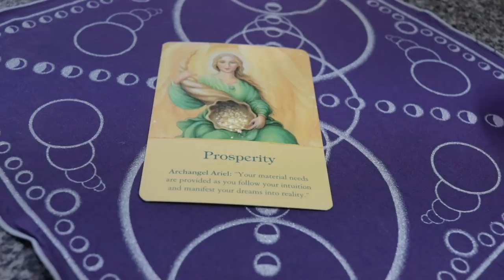Angel Daily May 2, 2019